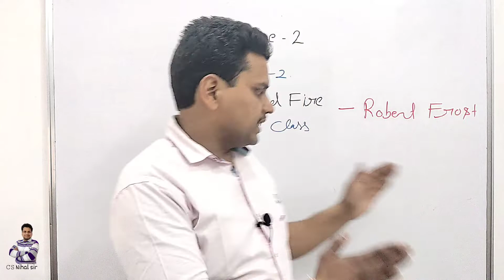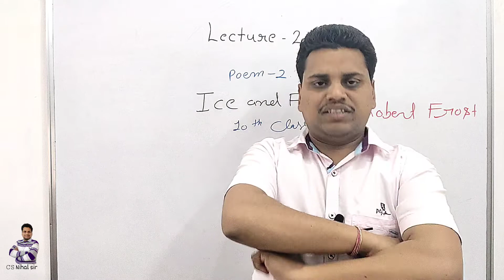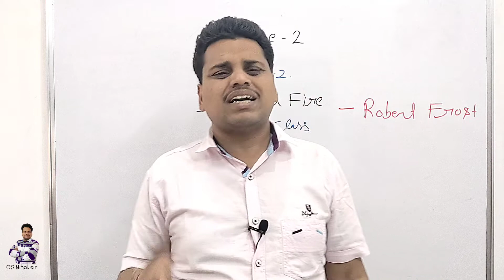Lecture 2 |Poem 2 |Ice and Fire - Robert Frost | Class 10 |With Nihal Sir👨‍🏫motivation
If you want to read offline class  then visite to coaching add Harduaganj ( Aligarh).